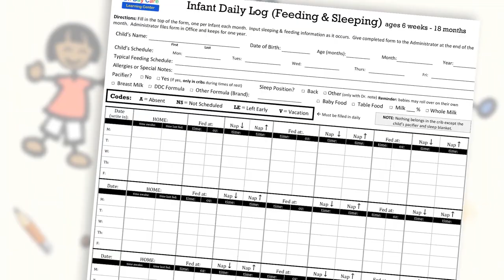Infant Model Classroom training video 5 Feeding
This training video is part of a series created to assist Teachers in infant early learning centers. This training course will demonstrate a developmentally appropriate learning environment for an Infant classroom. At Dr. Day Care, we refer to this as a Model Classroom. From this training, you will learn about the typical routines and daily expectations in an infant classroom.